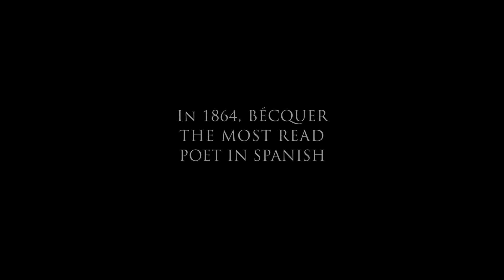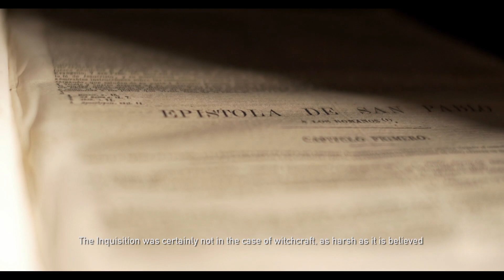"Bécquer y las brujas" - Trailer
Documental dirigido por Elena Cid, con la actriz Laura Contreras.

Documental de creación que se centra en la obra “Cartas desde mi Celda” del famoso poeta Gustavo Adolfo Bécquer, en especial en las cartas VI, VII y VIII y las leyendas que en ellas cuenta relacionadas con el pueblo aragonés de Trasmoz, “El Pueblo de las Brujas”. A partir de las cartas, el documental explora aspectos menos conocidos sobre el tema de la Brujería desde una perspectiva histórico-social.